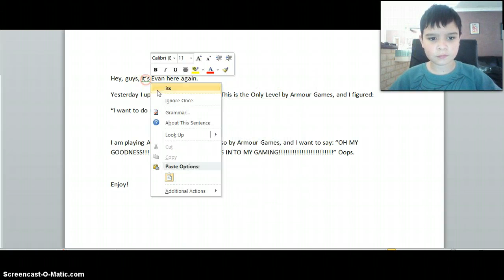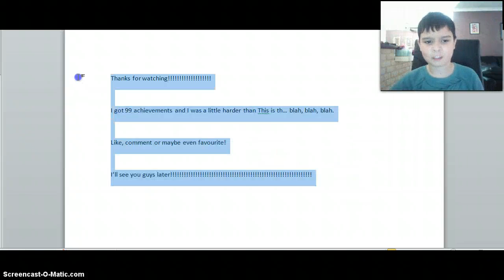Achievement Unlocked Playthrough!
Achievement Get! Play this game!!!

I have a horrible neck cramp at the moment, so I kept trying the un-chink it during this video.